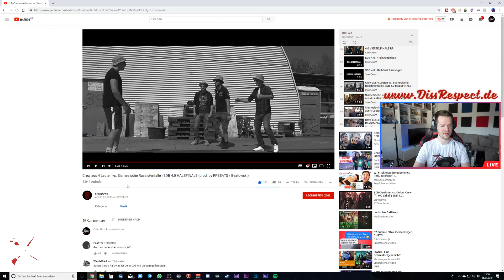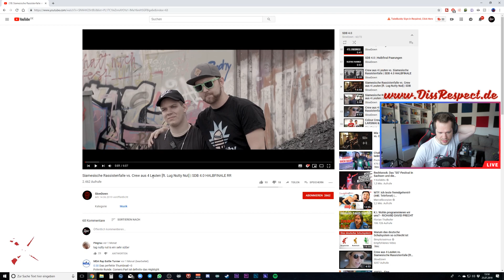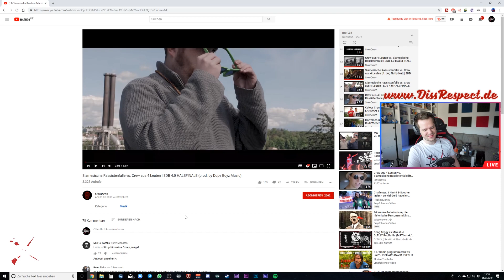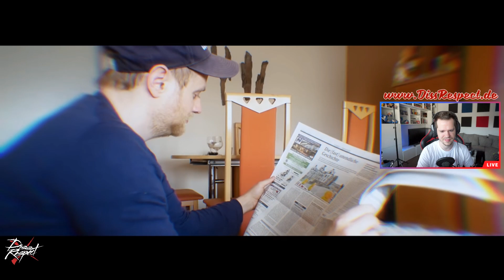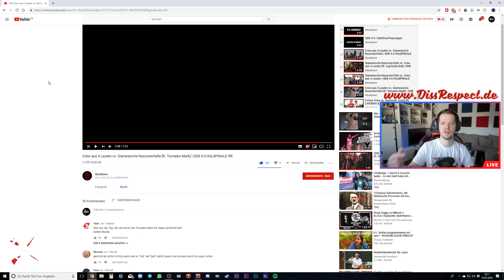Let's Watch SDB | Folge 13 | Siamesische Rassistenfalle vs Crew aus 4 Leuten Halbfinale | SlowDown